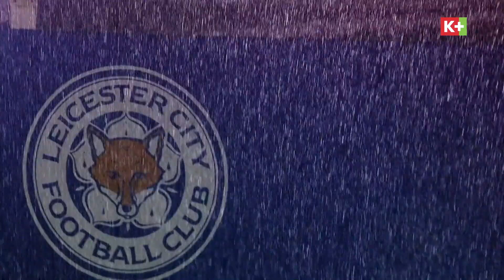[ NHÂN VẬT TRONG NGÀY ] - TUỔI XẾ CHIỀU ĐÁNG KINH NGẠC CỦA JAMIE VARDY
Ở tuổi 32, quỷ đầu đàn Wayne Rooney đã ở phía bên kia sườn dốc của sự nghiệp với những bước chạy thấm màu của thời gian.

Ở tuổi 32, Pedro dường như làm người hâm mộ quên mất hình ảnh một sát thủ từng làm cả Châu Âu phải khiếp sợ.

Ở tuổi 32, nhạc trưởng David Silva chẳng còn có thể đưa ra những đường chuyền mang tính thay đổi trận đấu như trước đây.

Ấy vậy mà ở tuổi 32, Jamie Vardy thi đấu không ngừng nghỉ và khiến giới mộ điệu tạm quên đi định nghĩa về tuổi xế chiều của một cầu thủ. Nếu ví Leicester City là một bầy cáo, thì Jamie Vardy chính là cáo đầu đàn.